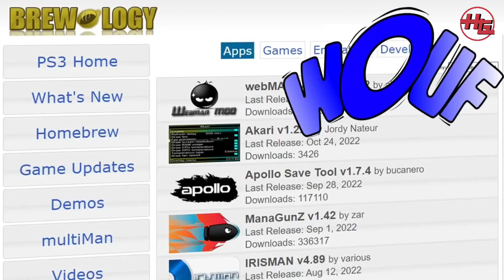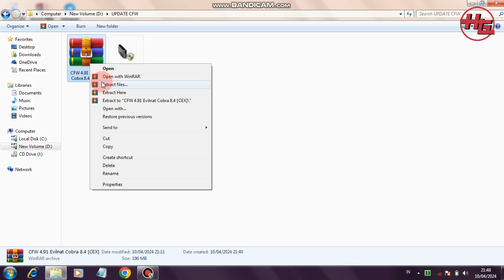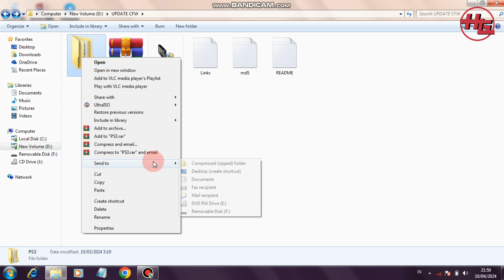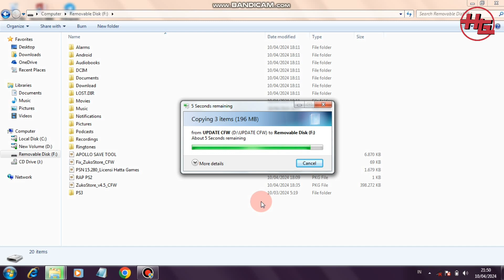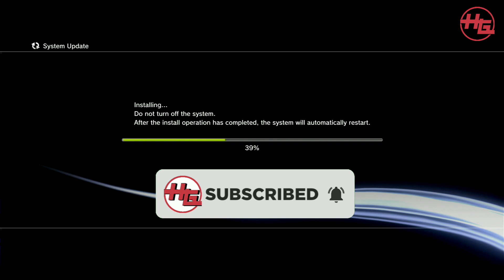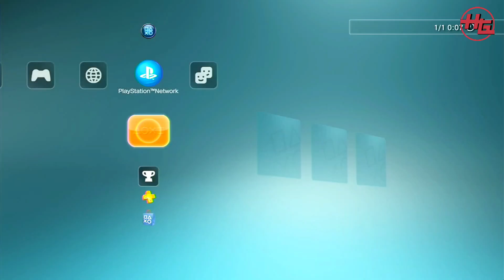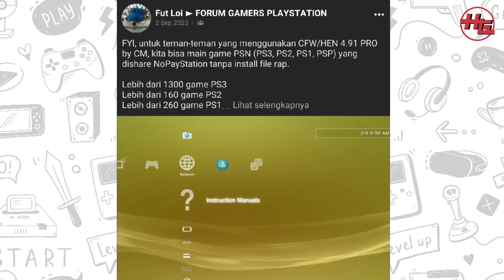CARA Update PS3 CFW 4.92 MUDAH & CEPAT‼️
ini dia cara mengupdate ps3 cfw evilnat & citramulia yang mudah di PAHAMI, update firmware ps3 cfw jadi lebih cepat dan tanpa ribet!

firmware sekarang 4.92 cfw, jika sony mengupdate firmware ps3 kembali, maka untuk mengupdate ps3 cfw akan tetap sama caranya, bisa cek video ini kembali! dan link akan selalu diperbaharui.

DUKUNG KAMI
Saweria:

TANYA JAWAB SEPUTAR PS?!